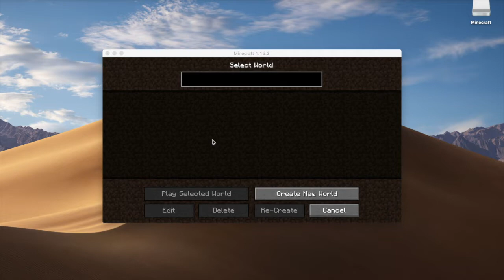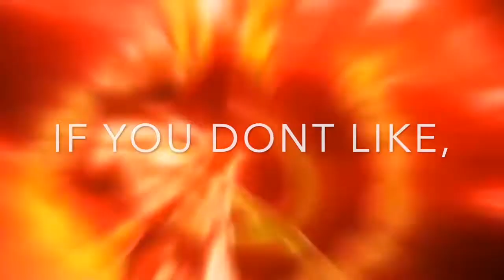HARDCORE SURVIVAL SERIES!!! DAYS 1 - 10 | TO4G